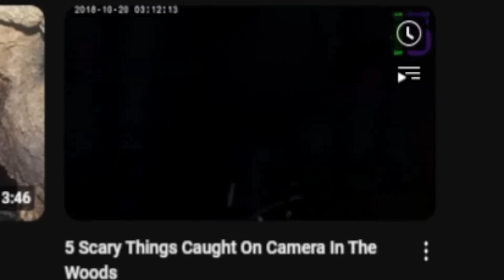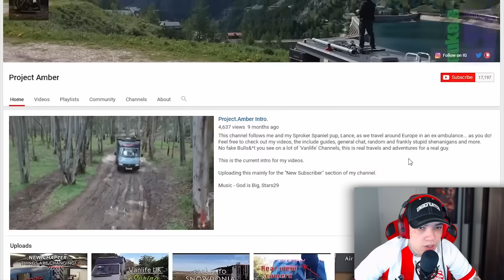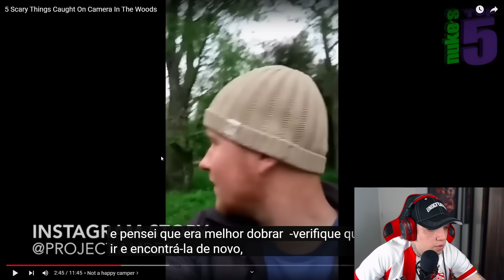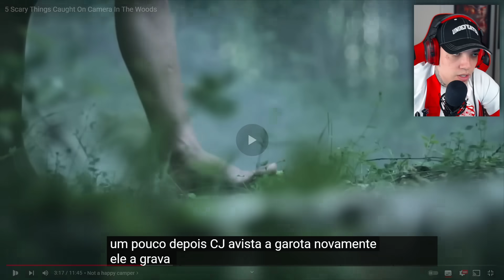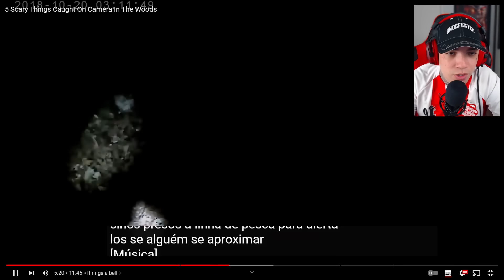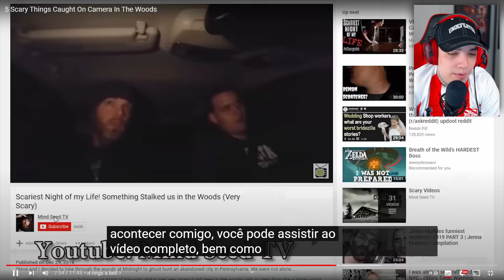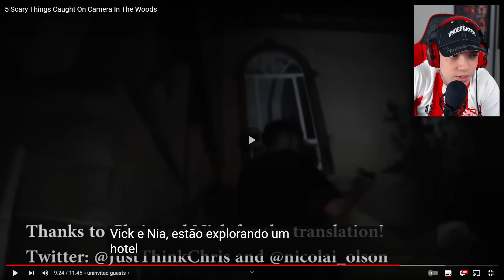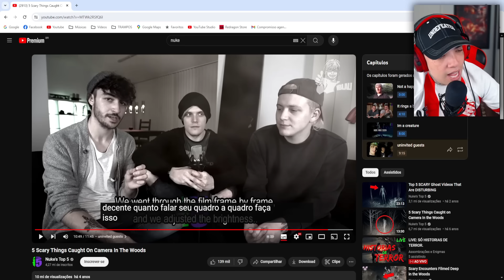5 coisas ASSUSTADORAS capturadas pela câmera na floresta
𝐛𝐞𝐧𝐞𝐟𝐢́𝐜𝐢𝐨𝐬:
▸vídeos antecipados

Amo vocês ❤